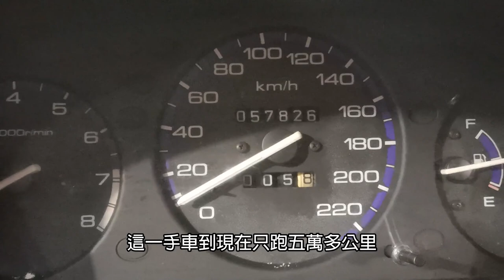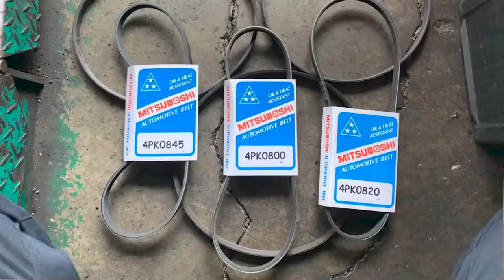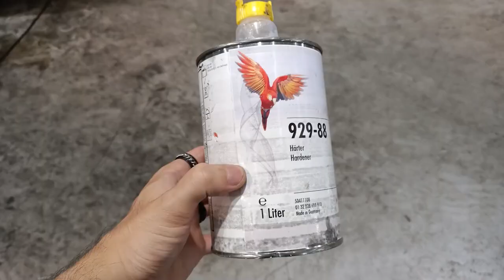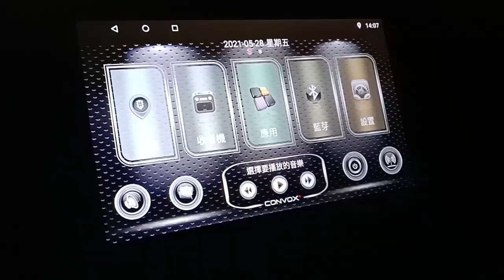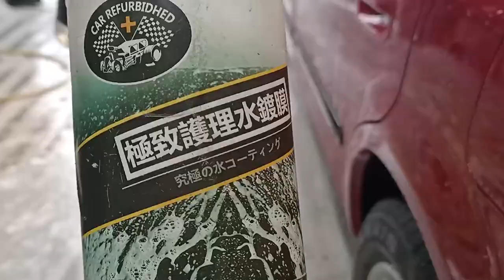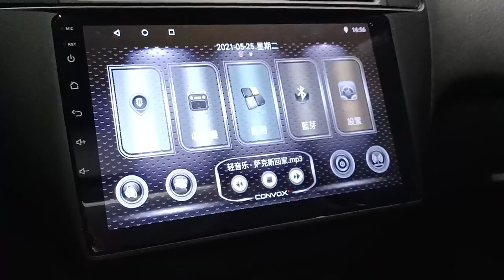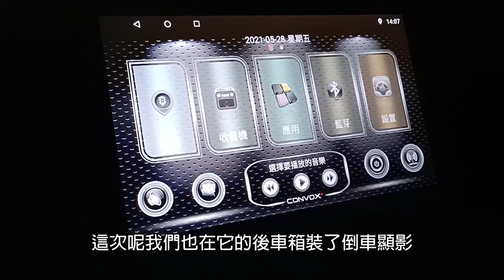【五萬里程車能放到多爛?】萬年不敗HONDA K8大翻新 | 老車不死! 只是需要翻新!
這集影片突破汽車醫美頻道的影片時長新紀錄
這台車是乘載了車主一家許多的回憶
也陪伴了車主一家好幾年
老車不會凋零
只是你需要去照顧它

🛑新北三重店
地址：新北市三重區新北大道2段166-2號

🛑桃園八德店
地址：桃園市八德區和平路29號

各分店預約請洽LINE:@ZQV7067L
香港、馬來西亞皆有服務據點

🎬影片重點🎬
開頭預告 0:00
車況講解 0:24
引擎保修 5:22
鈑金講解 7:55
拆解內裝鈑金 11:56
烤漆前清洗 17:14
烤漆講解 19:16
清洗收尾 26:18
完工總結 29:38
🎼音樂🎼
音樂來源皆合法購買於Artlist.io
better---instrumental-version by baasik Artlist
change-the-mood---instrumental-version by above-envy Artlist
come-over by liqwyd Artlist
etry-lvel by art-against-agony Artlist
joy-ride by aves Artlist
moments by ben-fox Artlist
return by jak Artlist
rooftops by wonderland Artlist
sunglasses by lux-inspira Artlist
we-are-millennials by rex-banner Artlist